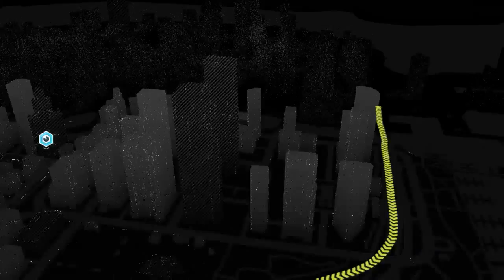WATCH DOGS Act 1- How to Kill Angelo Tucci - A WRENCH IN THE WORKS (Part 22)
Neophyte Gamer bring you the latest news, Views and reviews.

Check out the Watch Dog Mission A WRENCH IN THE WORKS How to Kill Angelo Tucci before he reaches the Prision

Find HELENA Tucci

Leads TO ANGELO TUCCI

Leads to me Killing Angelo

watch dogs act 1 thanks for the tip walkthrough,